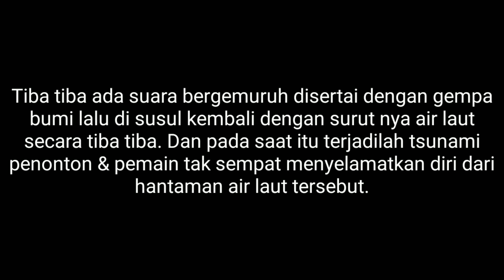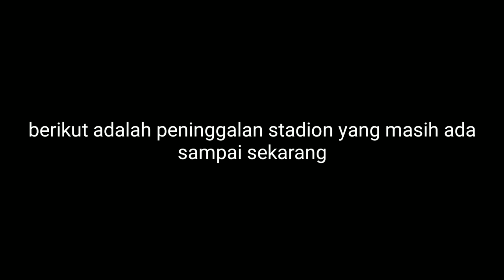Aquatic Stadium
Gimana menurut kalian?? Silahkan komen dibawah ini
Song :
•Creepy Horror Song (Music Box, Piano & Simphony) „Lorelei's Lullaby”